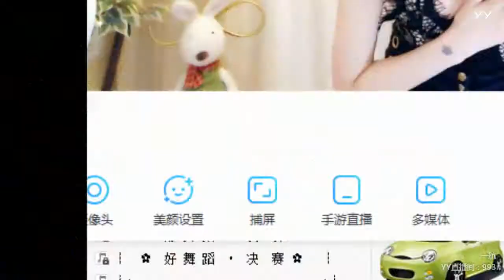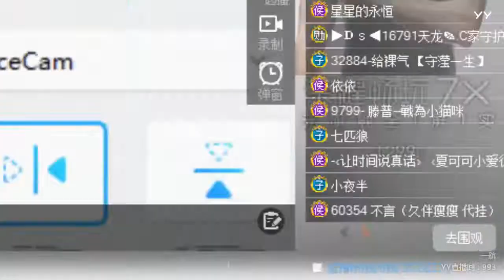YY LIVE 燃舞蹈 一航 -《燃舞蹈》（Artists・Sing・Music・Dance・Instrument・Talent Shows・DJ・KPOP・Remix・LIVE)